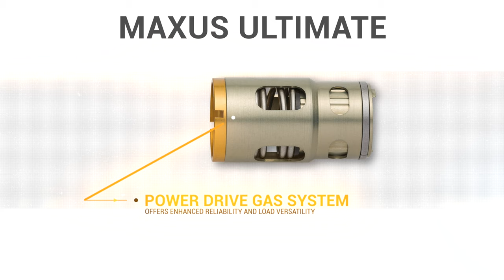Maxus Ultimate Semi-Auto Shotgun